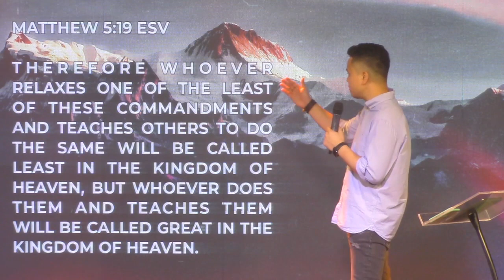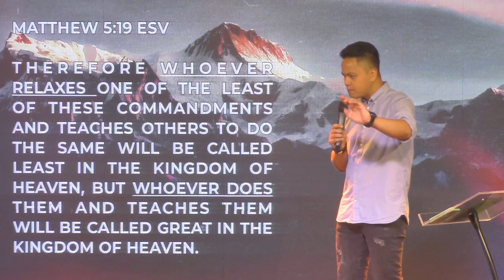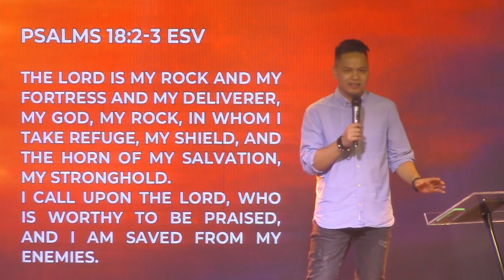Stay Strong l Bless The City AC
For more announcements, videos and updates.

We also have PodCasts available at:
Apple Podcast: